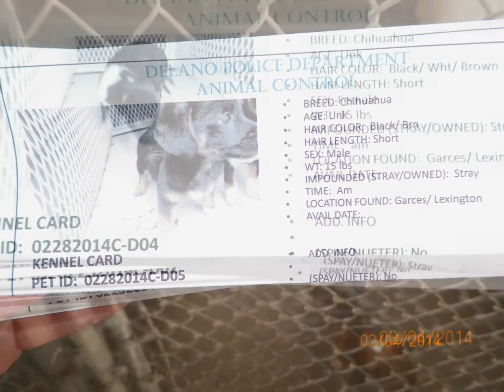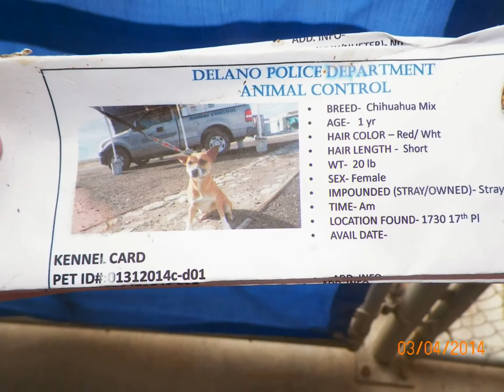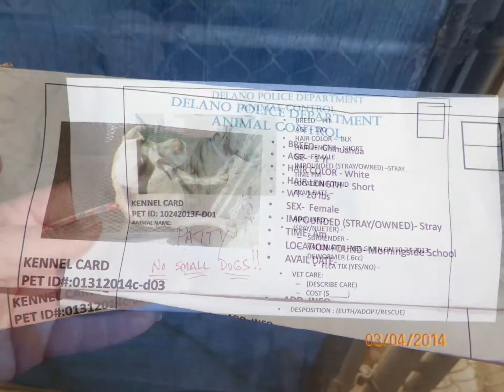Delano Shelter Photos